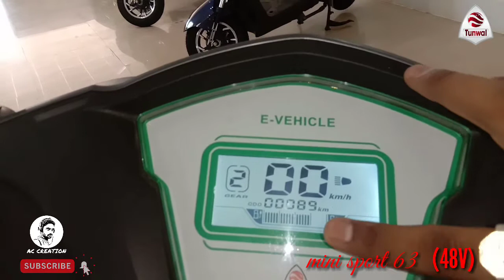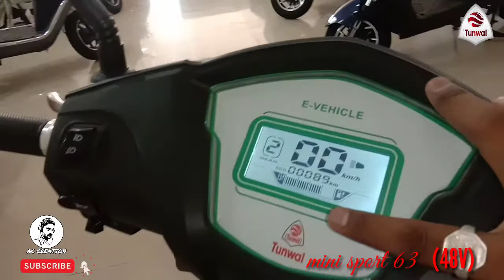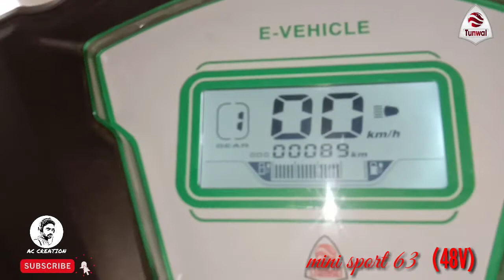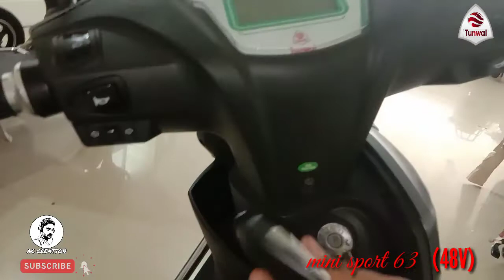Introducing MINI SPORT 63 (48V) E- Vehicle scooter review / In Parbhani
Introducing MINI SPORT 63
(48V) E- Vehicle scooter review / In Parbhani

Introducing Storm ZX E- Vehicle scooter review / In Parbhani

🚦🚦AC CREATION 🚦🚦

 hello friends
 aapko yah Hamari video kaisi lagi yah comment section Mein Jarur bataen aur is video ko agar aap Pasand Karte Hain To like Kijiye Mere channel paragraph naye Hai Tu mere channel ko subscribe Kijiye aur share kijiye Agr aap bhi Parbhani se belong karte hain ya FIR aapko Yahi vehicle kharidni Hai To iska main Kuchh is Prakar se niche adress Diya Hua Hai hai to yah

Aadress:-  ganga motors near by shree Shivaji Law college basmat road parbhani 431401

MO. number :-